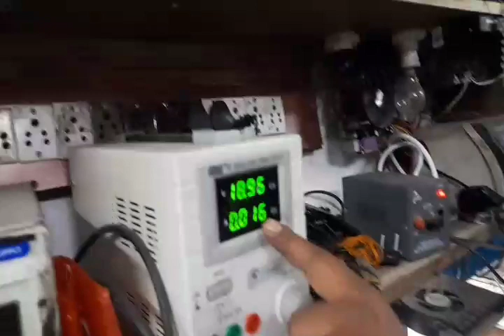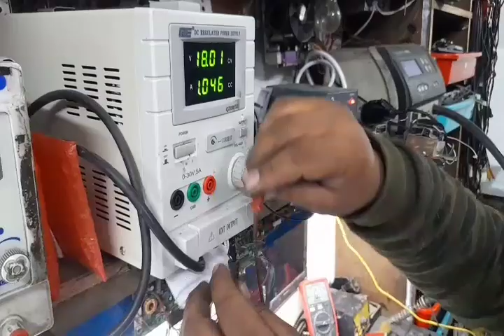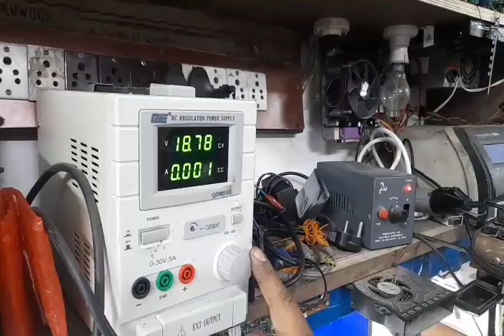How to repair laptop back light problem no desplayलैपटॉप कि डिस्पले को कैसेसहीकरे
hcl laptop back light problem sbse phle laptop ko on krke usb key bod me cap. ko dba ke led on of ko chak kre ya  vga connectr lga ke desplay ko chak kre aur desplay ko gor se deke ager display me image dik rhi hi to back light ke liye lcd me lge ccfl cad me voltage ko chak kre pin no 1,2 me 18 v chak kre pin no 3 pe En  pe 3.3 v  ko chak kre tatha pin no 4 pe britnes adj.ki hme yha koi jarurat nahi hi aur pin no  5,6 pe ground ko bhi chak kre yha pe hme 18 v nhi mili to hmne use ok kiya aur problem ok ho gi